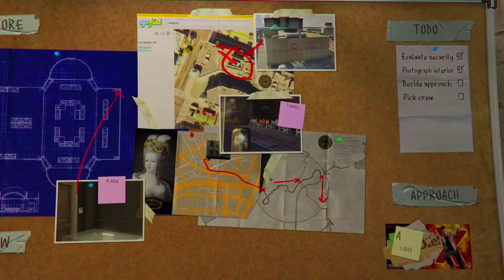Grand Theft Auto V PS5 Gameplay Part 11 | Casing The Jewel Store | GTA 5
Follow the L on the mini map to La Mesa, where Lester will be waiting for you in the Darnell Bros factory. He will invite you to the office to sort out the details of the heist that is going to be pulled off. Lester acts you to case the joint that is going to be robbed, in this case its the Jewelry store Vangelico, located in Rockford Hills. Once there, Lester will give Michael special glasses fitted with cameras. Inside, Michael needs to take pictures of the jewelry, the ventilation, and security systems. Once that is done, Micheal leaves the store in search of access to the buildings roof to see where the ventilation system exits the building.

After going round the block, Michael and Lester come across building works. Michael goes inside and climbs up the ladders which lead to the roof. On the roof, Michael needs to find the highest access point in which to take the picture from. Following Lester's advice to climb to the North-West region of the buildings roof, he takes the picture of the ventilation system and climbs down from the building and heads back to the factory.

Back at the factory, Michael must then choose the crew that he wants to carry out the heist. Lester explains the higher the expertise, the higher the % cut each of them requires. Michael needs to choose a Getaway Driver, a weapons dealer, and a hacker to get them into the security systems. Michael can also choose either the "Smart" or "loud" approach for the upcoming heist. Once the selection is done, Michael leaves the factory and calls Franklin.

GTA 5 Casing The Jewel Store PS5 Gameplay
Taking picture of the alarm system
Michael  choose Smart approach for the heist
Lester special glasses fitted with cameras
Vangelico Jewelry store heist
Capturing all three security features in one picture
Michael Speak with the assistant
Vangelico Jewelry store roberry
choosing the crew for the heist
taking pictures of ventilation system from high ground